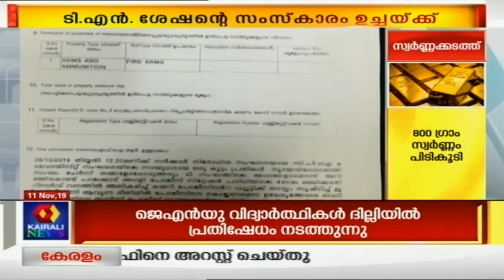Varthavela @ 12PM KPCC ജംബോ പട്ടികയെ പറ്റി പ്രതികരിക്കാൻ കഴിയില്ലെന്ന് മുല്ലപ്പള്ളി | 11th Nov 2019